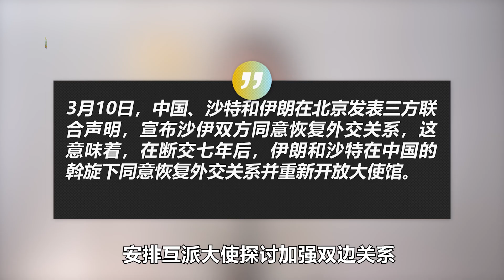中國干了件轟動全球的大事，美國卻非常不爽，對華開啟新一輪制裁【防务面对面】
中國做了件轟動全球的大事，美國受到刺激對華對華開啟新一輪制裁，24家中企遭殃
中國干了件轟動全球的大事，美國卻非常不爽，對華開啟新一輪制裁
防务面对面 軍事 政治 我們的影片會遵循公平、尊重的原則，確保不會包含任何仇恨言論的元素。